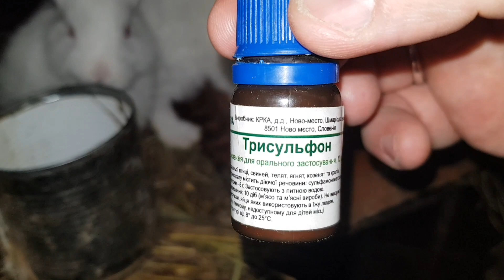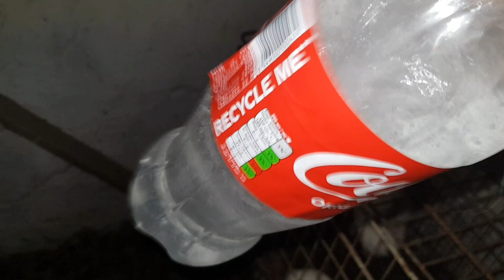Пропоюємо малих кроликів.. Трисульфон. Кролики Панон в приміщенні зимою. Молоді кролички мікс..